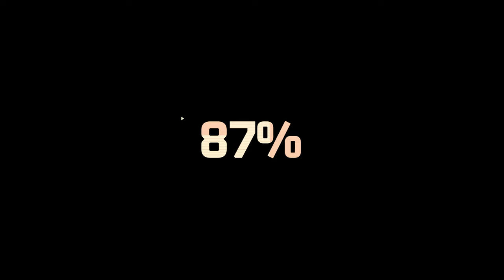Killjoy Highlights - Icebox (Competitive) KDA 10/15/5